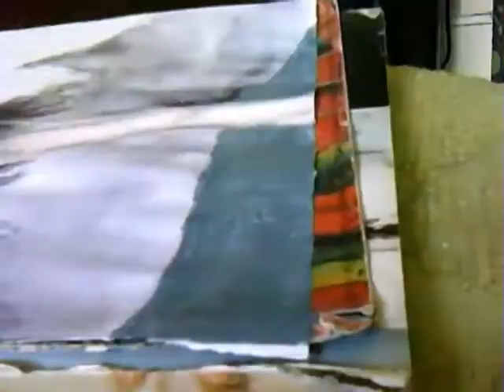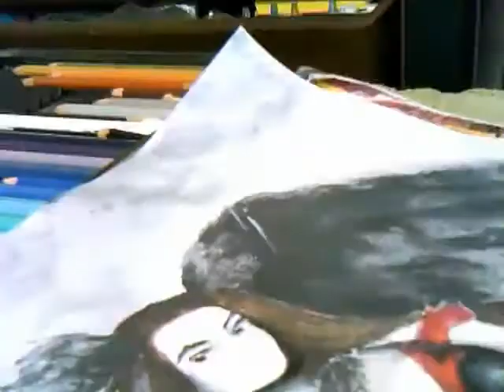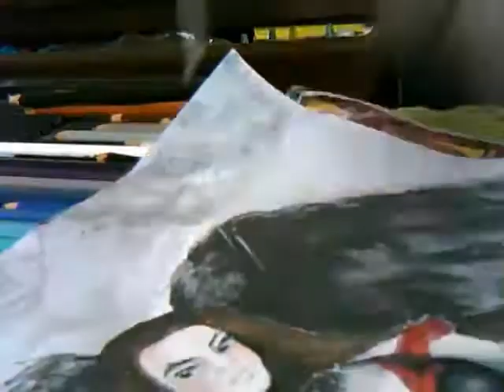Self portrait in Pazuzu style - Speed watercolor painting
I can't believe how much did this video sit in my files. It is one of the first I recorded, so sorry about the odd perspective and stuff.

Playing Shin Megami Tensei: Devil Survivor, I wanted to make myself a Pazuzu-style outfit. (I love his introduction, by the way! Now that was unexpected!). This video also works as tutorial of how to paint black feathers, and misty, fog-like clouds.